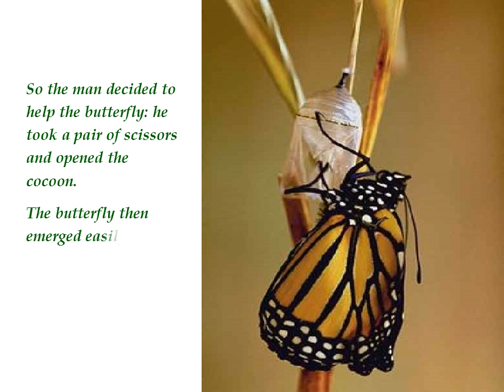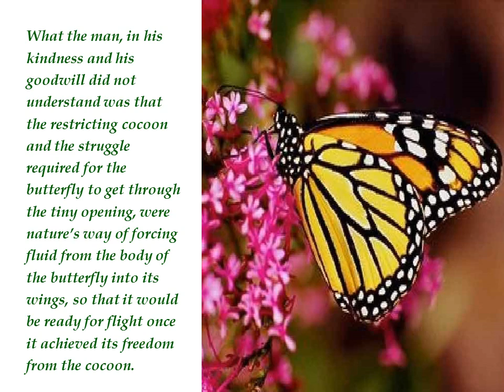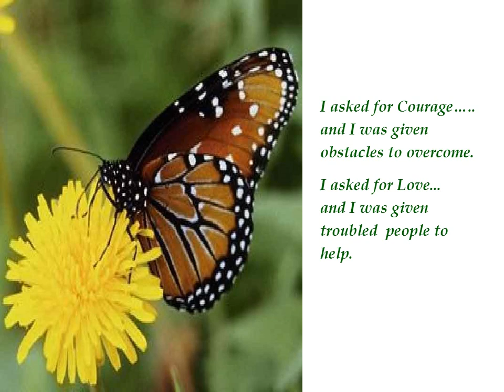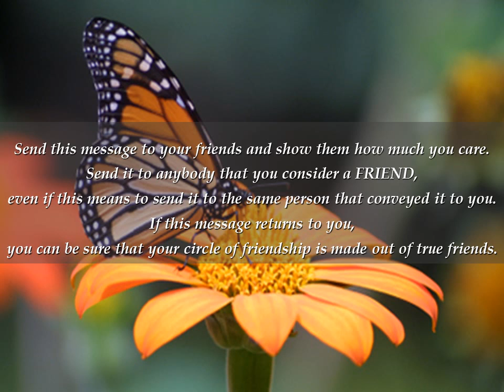A Butterfly's Lesson